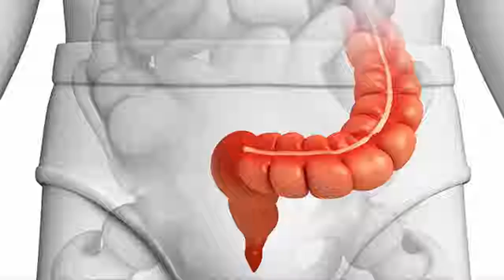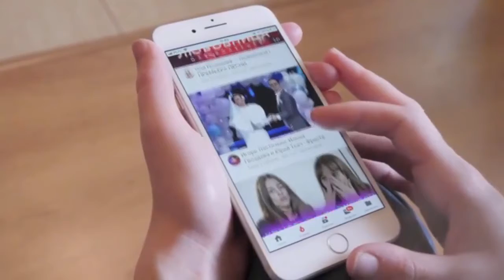7 Things Will Change in Your Body When You Eat Carrot!!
In this video i am going to share with you health benefits of carrots. I hope after watching this video, You would use carrots for your health...

0:00 benefits of carrots
0:27 carrots history
0:52 carrots Promote eye health
1:10 carrots Reduce Risk Of Cancer
1:46 carrots Promote Skin Health
2:09 carrots Enhance Hair Growth
2:28 carrots Aid Weight Loss
2:54 carrots Regulate Blood Pressure
3:12 carrots Lower Cholesterol Levels